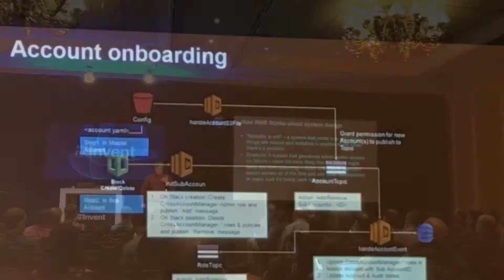NBS SYSTEM - AWS REinvent - DAY1